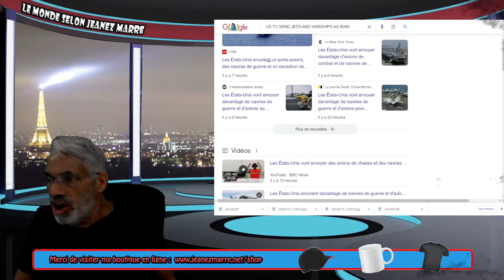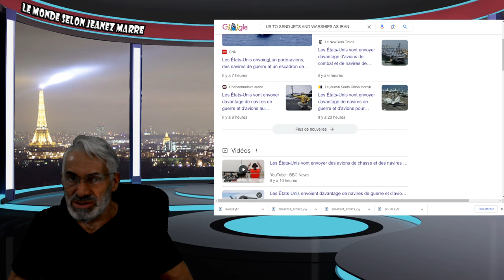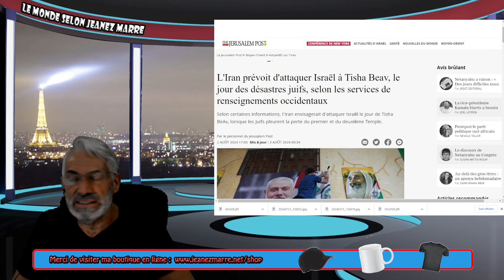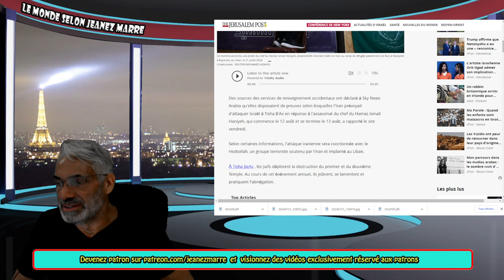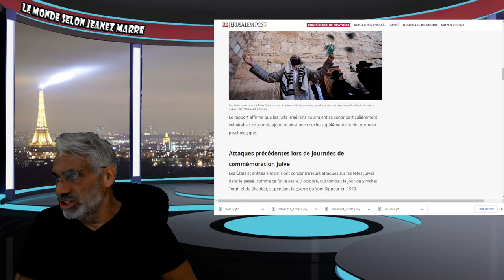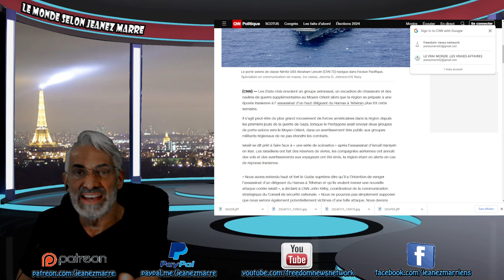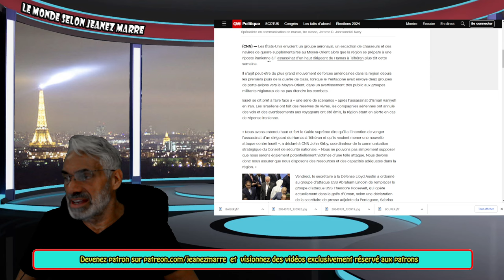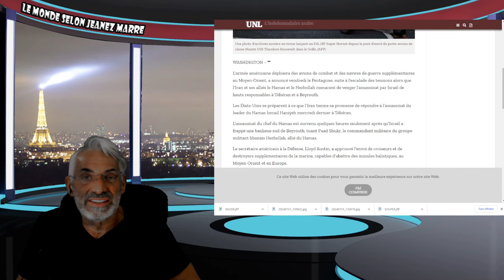DERNIÈRE HEURE; ALERTE; ÇA Y EST LES ÉTATS-UNIS ENVOIENT DES TROUPES EN ISRAEL !